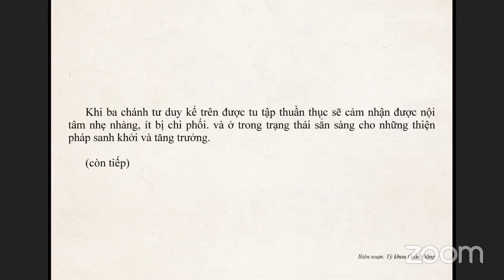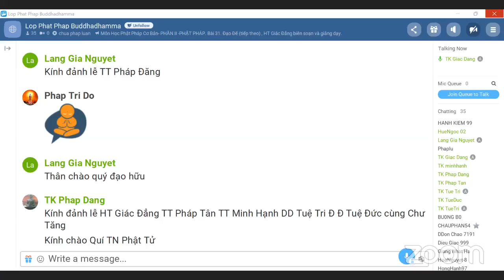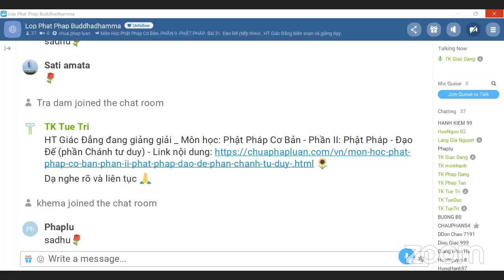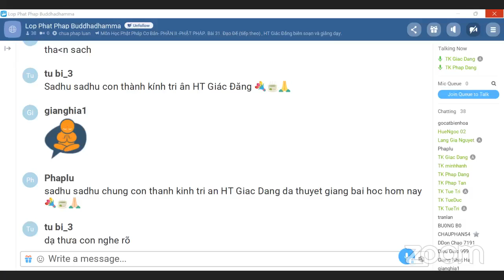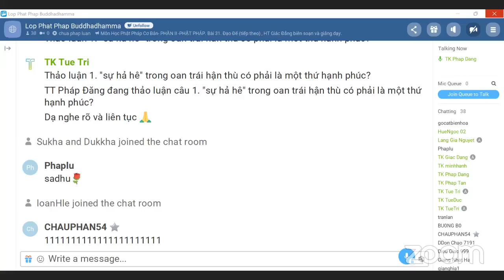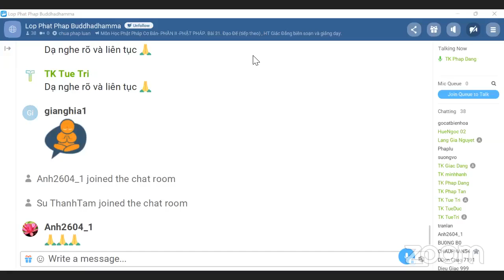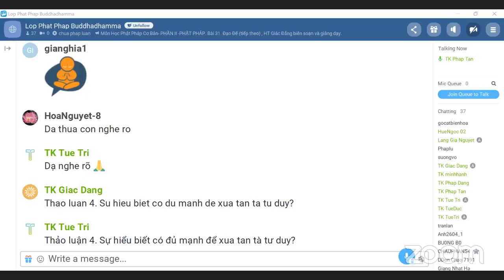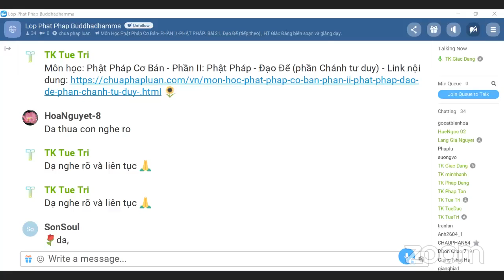08-06-2022.Phật Học Cơ Bản_Lop Phat Phap Buddhadhamma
Lop Phat Phap Buddhadhamma Thứ Tư June 08-2022.Giáo Trình Phật Học Cơ Bản-  PHẦN I -ĐỨC PHẬT_Bài 31. Đạo Đế-Phần Chánh Tư Duy, HT Giác Đẳng biên soạn và giảng dạy.